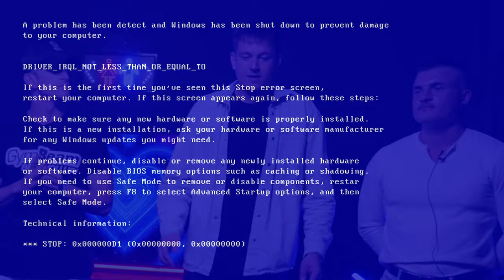Hledám kluka YENI z LOVE ISLANDU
🩸 videa o týden dříve a bez cenzury🩸
🎥 žádný reklamy 🎥
✅ bonusové části delší než na youtube ✅
🚨komuntní discord skupina🚨
⚡️možnost objevit se ve videu⚡️

╔ ✅JAK VYDĚLÁVAT 100TIS Kč měsíčně na soc. sítích✅ ╗
🤝Pomůžu ti začít tvořit a vydělávat 100tis Kč / měsíc na sockách metodou “Profit brands”
📈Pomohl jsem klientům vydělat 20mil+ Kč

╔ SPOLUPRÁCE ╗

Please if you have any issue with the content used in my channel or you find something that belongs to you, before you claim it to youtube SEND ME A MESSAGE and i will DELETE it right away , I have WORKED REALLY HARD for this channel and i can't start all over again , Thanks f